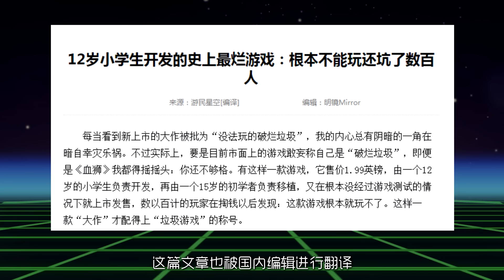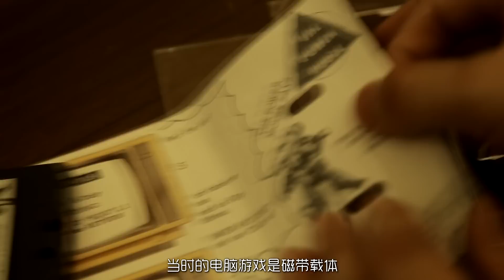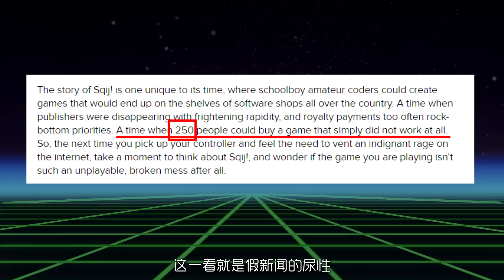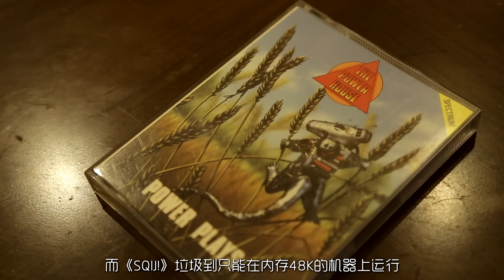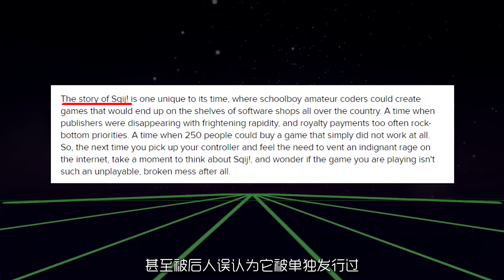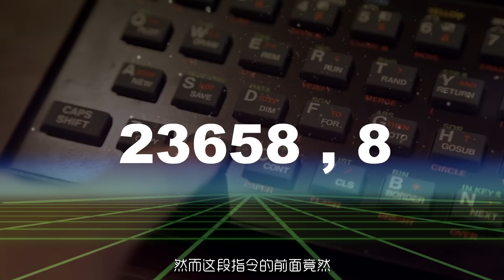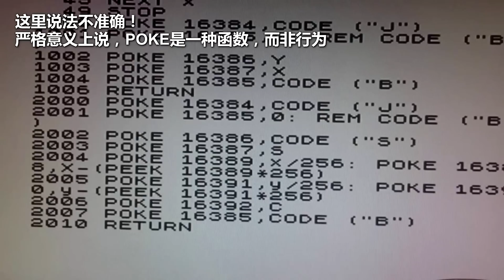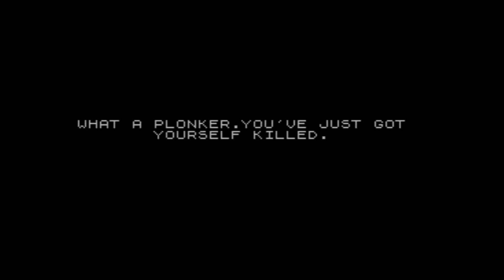【史上最垃圾游戏判明！】囧的呼唤222期